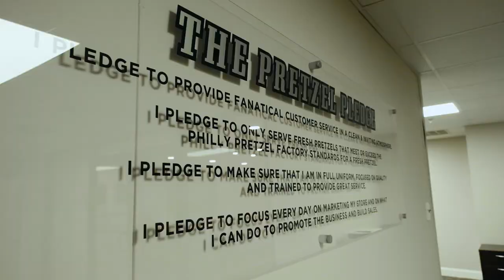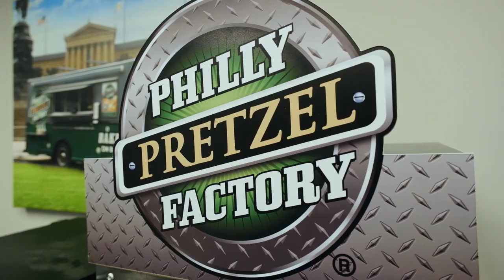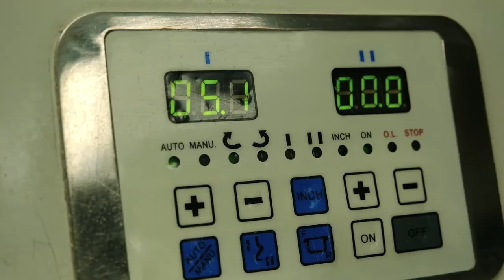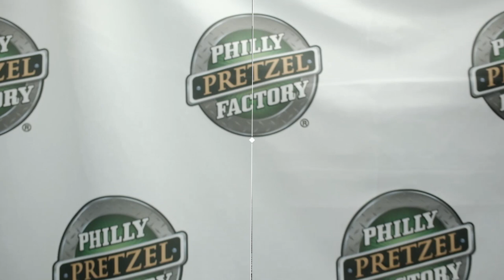Explore Philly Pretzel Factory with Colleen O'Hara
Meet Colleen O'Hara the new host , A master of her craft. As she shares the realestate and lifestyle of newjersey. Explore the neighborhoods of New Jersey as she walks you through the lifestyle and culture. Explore the Philly Pretzel Factory with Colleen.